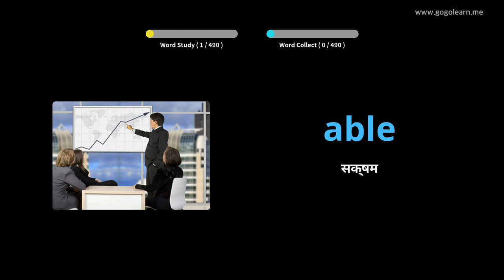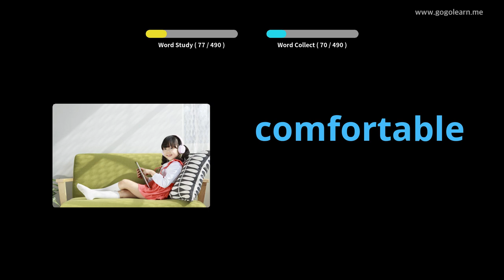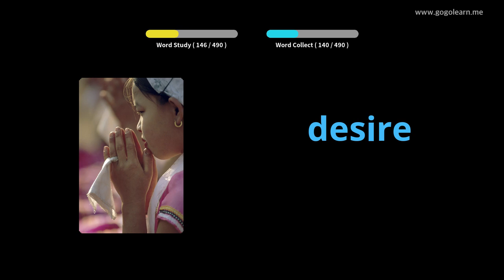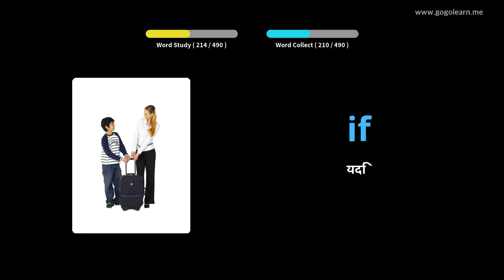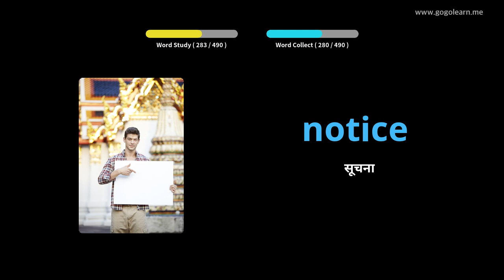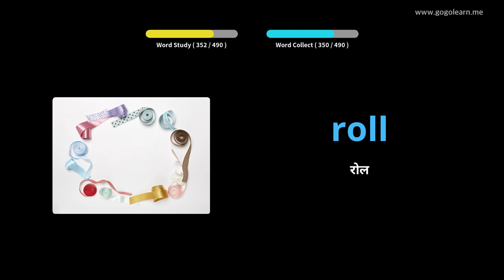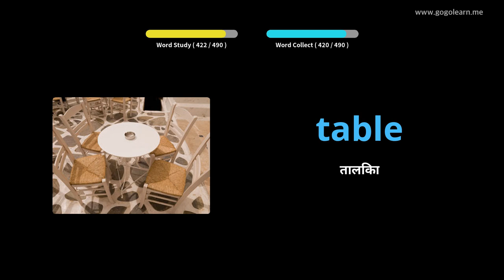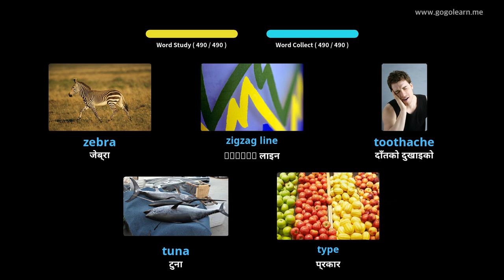अंग्रेजी शब्दावली प्राथमिक विद्यालय |Golearn